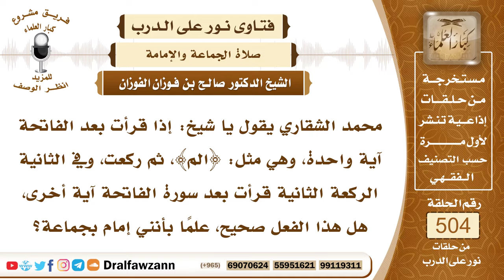7571- حكم قراءة الإمام آية واحدة بعد الفاتحة كـ (الم) - الشيخ صالح الفوزان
"7571- محمد الشقاري يقول يا شيخ: إذا قرأت بعد الفاتحة آية واحدة، وهي مثل: ﴿الم﴾، ثم ركعت، وفي الثانية الركعة الثانية قرأت بعد سورة الفاتحة آية أخرى، هل هذا الفعل صحيح، علمًا بأنني إمام بجماعة؟
الجواب: الجواب: يا أخي إمام الجماعة يقرأ ويسمع الجماعة ما تيسر من القرآن، ولا يختصر القراءة، ولا يقرأ آية لا تستقل بمعنى، ﴿الم﴾ لا تستقل بمعنى، إلا مع ذكر الذي بعدها، مع تلاوة ما بعدها، فالآية التي لا تستقل بالمعنى لا تجزي، لا بد أن تكون الآية تستقل بمعنى، وكما ذكرنا إمام الجماعة لا يبخل عليهم بإسماعهم شيئًا من القرآن لترق به قلوبهم، وليستفيدوا ويتعظوا، خصوصًا الفجر، الفجر السنة أن تطول فيها القراءة؛ لأن الله سماها قرآنًا في قوله تعالى: ﴿وَقُرْآنَ الْفَجْرِ﴾ [الإسراء: 78]، يعني: صلاة الفجر، ﴿وَقُرْآنَ الْفَجْرِ إِنَّ قُرْآنَ الْفَجْرِ كَانَ مَشْهُودًا﴾ [الإسراء: 78]، أي: تحضره الملائكة، فتطال القراءة، وكان يقرأ ﷺ بالسبعين إلى المائة في صلاة الفجر، فتطول القراءة في صلاة الفجر.
السيرة الذاتية:
للاشتراك في قناة الشيخ صالح الفوزان

14_ الشيخ محمد أمين الشنقيطي
يتيوب

15_سماحة المفتي عبد العزيز آل الشيخ
 يوتيوب

رئيس الفريق
لمشروع كبار العلماء